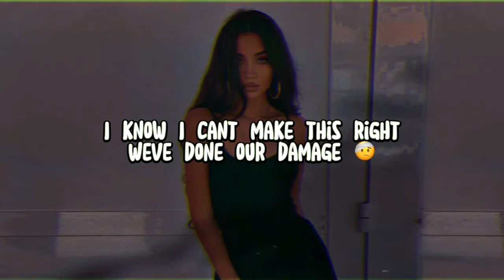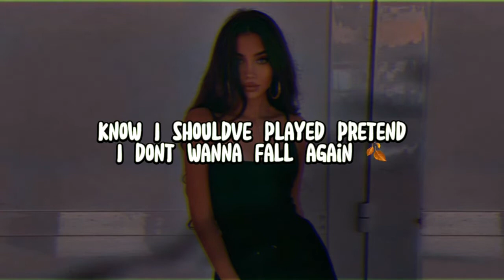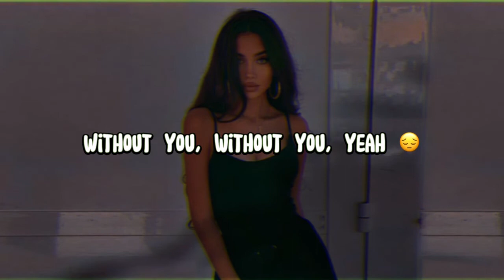seven centuries - without you ( Lyric Video)🔥[ Music without copyright ]🔥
seven centuries - without you